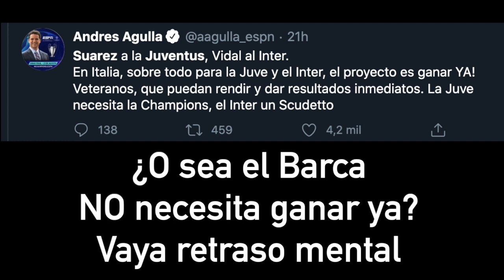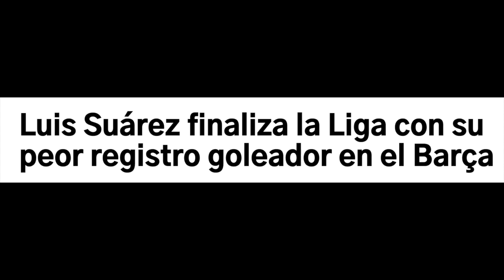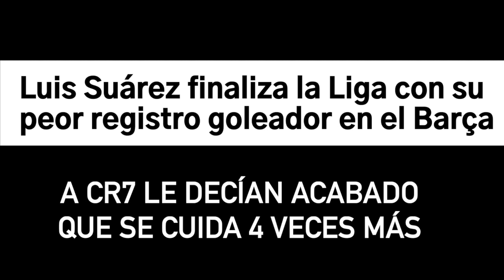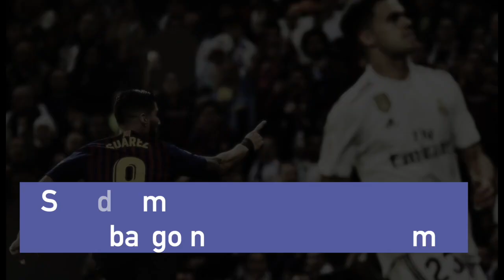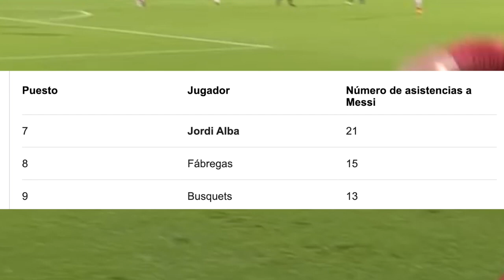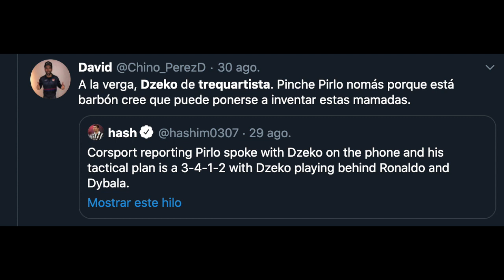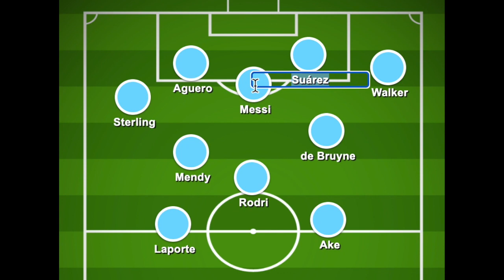CONFIRMADO LA JUVE NO QUIERE GANAR CHAMPIONS - SUÁREZ A LA JUVENTUS CON CRISTIANO RONALDO Y DYBALA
CRISTIANO RONALDO JUGARA CON SUAREZ QUE DEJA A MESSI Y AL BARCELONA PARA JUGAR CON DYBALA Y CR7, PIRLO Y LA JUVENTUS EMPIEZAN MAL YA ME VOY PREPARANDO PARA PERDER CHAMPIONS Y OTRO FRACASO

OTRO AÑO SI CHAMPIONS